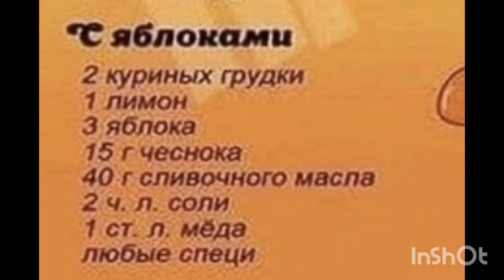Вкуснейшая курочка с яблоками